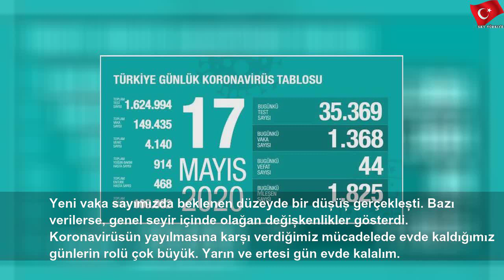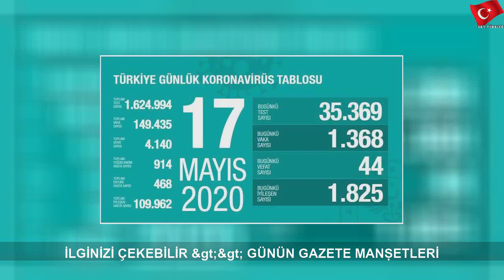FLAŞ AÇIKLAMA: Düşüş beklenen düzeyde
17 Mayıs 2020 Pazar
FLAŞ AÇIKLAMA: Düşüş beklenen düzeyde | Nice Hand